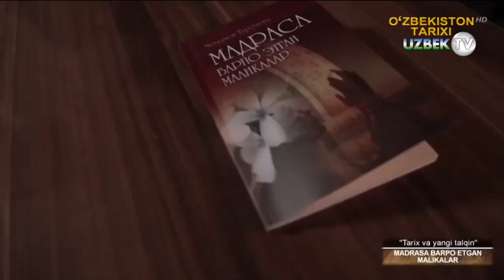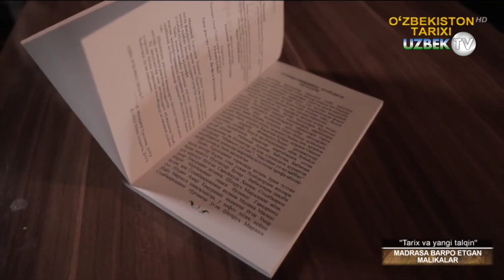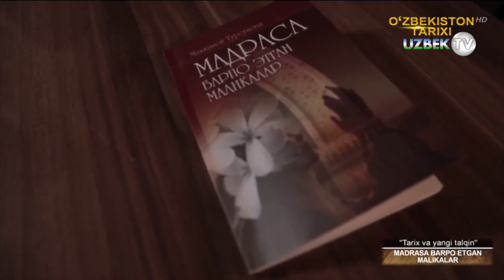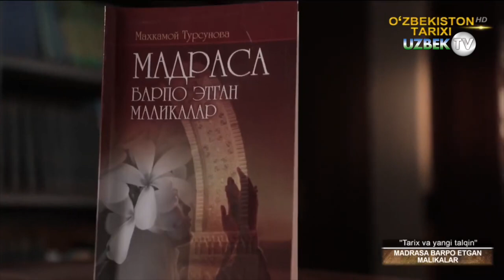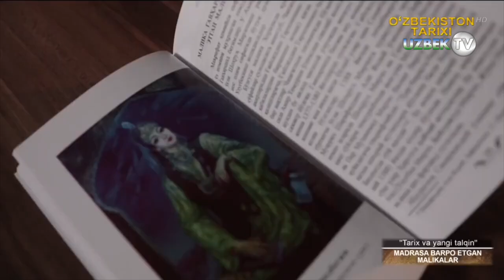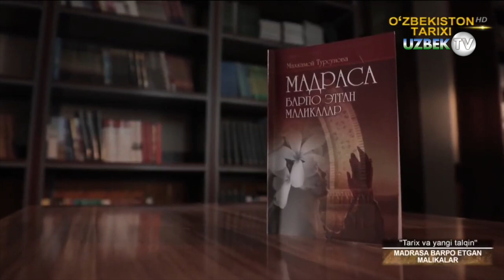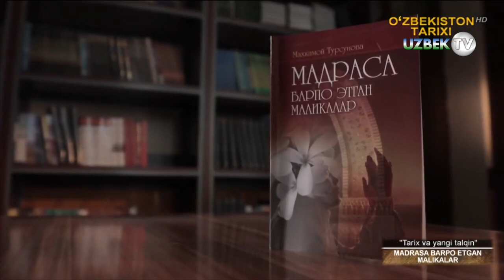"Мадраса барпо этган маликлар" янги талқинда| Tarix va yangi talqin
"Тарих ва янги талқин" кўрсатуви
Амалий санъатнинг тарихий келиб чиқиши инсониятнинг болалик даврига бориб тақалади. Башарият улғайиб борган сари амалий санъат хам юксала борди, Яшаш учун кураш мавжуд экан, яхши яшаш учун эхтиёж кучайиб бориш жараёнида қўл мехнатидан ақлий мехнат ажралиб чиқа бошлади. Ов қуроллари, уй-рўзгор буюмларига бўлган эхтиёж кучайиб борди. Аввало тош ўймакорлиги, суяк ўймакорлиги, кейинчалик эса Ёғоч ўймакорлиги хам секин асталик билан ўз ривожини топди.
Ўзбек халқининг кўп асрлик тарихида халқ амалий безак санъати турлари бой ва ранг-баранг маданий меросимизнинг энг ажойиб ва оммавий қисмини ташил этади. Ўзбек диёрида вужудга келиб гуллаб яшнаган санъат турлари бемисил ва бетакрорлиги билан дунёга машхур. Бундай тараққиёт босқичлари хақида фикр юритадиган бўлсак, ўзбек амалий безак санъати турларининг шох илдизлари инсониятнинг болалиги, яъни ибтидоий жамиятга бориб тақалишининг гувохи бўламиз. Ўлкамиз заминидаги қатламларини қазишлар натижасида топилган ёдгорликларнинг гувохлик беришича, инсоннинг жисмга бадиий ишлов бериш усулида буюм яратиш фаолияти тош асридаёқ бошланган ва асрлар оша хозиргача давом этиб келмоқда. Амалий санъатга бу қадар чуқур фалсафий ёндошиш натижасида шартлилик, стилизация — рамзийликка асосланган бадиий безак асарлари яратиш кучайган. Ушбу тарихий омил ўзбек миллий безак санъатининг гуркираб ривожланишига туртки бўлганки, хозирда жахонга машхур меъморчилик ёдгорликларимиз улардаги ганчкорлик, кошинкорлик, наққошлик, ҳаттотлик, тоштарошлик ва бошка турдаги санъатларнинг ажойиб даражада уйғунлигидан ва мужассамлигидан иборатдир. Халқ амалий безак санъати кишиларнинг маънавий оламини бойитади, бадиий дидини шакллантиради, рухиятини тарбиялайди. Шунинг учун ҳам ўзбек халқ амалий санъати кишиларни бадиий ахлоқий, умуминсоний тарбиялаб, уларнинг илмий дунёкарашларини шакллантиришда, ҳамда маданий даражасини оширишда энг зарур манбалардан бири хисобланади.

Якин ўтмишда ўзбек амалий безак санъатининг энг ривожланган наққошлик, ганчкорлик, тош ва суяк уймакорлиги, кандакорлик, пичоқчилик, бўйрачилик, заргарлик, каштачилик, зардўзик, гиламдўзлик, кигизчилик, саватчилик каби турларининг ўзига хос бажариш технологиялари, хақиқий миллий номлари, уларга хос атамалар, бу санъатларга хос мактаблар, услублар ҳамда шу соҳаларда ном қозонган усталарнинг хизматлари бутун жахонга донғи кетган.

Ўрта Ocиё наққошлик санъати қадимдан дунёга машхур. Ўтмишда ота-боболаримиз кўрган мухташам бинолар хозирги кунгача мафтункор жилвасини йўқотмаган. Юксак дид билан ишланган нақшлар хозиргача бизни хайратга солиб келмокда.

Нақш арабча тасвир, гул деган маънони билдиради. Қуш, хайвон, ўсимлик, геометрик ва бошқа шаклларни маълум тартибда такрорланишидан ҳосил қилинган безакдир.

Ислом талабларига буйсуниш оқибатида жониворлар, паррандалар ва одамларни тасвирлаш йуқолиб бориб наққошлик ривож топди. Араб ёзуви узлаштирилди. Натижада нақшлар билан унвонли ёзув (эпиграфика) услуби пайдо бўлди. Араб ёзуви нақшлар билан бирга чизилди. Араб ёзуви ҳам безак, ҳам дуо афсунлар вазифасини бажарди.